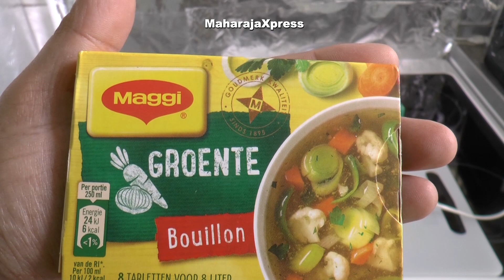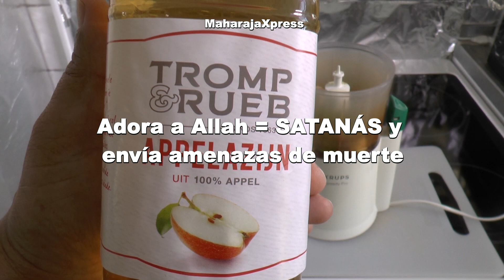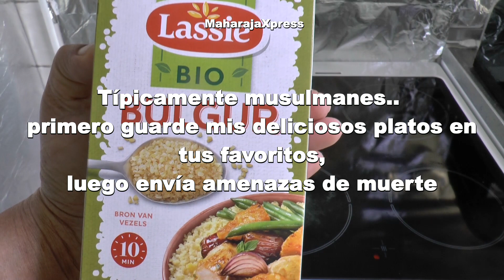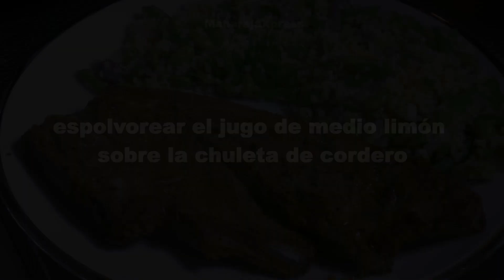Receta de Chuleta de Cordero Marinada Al Horno con Jugo de Limón